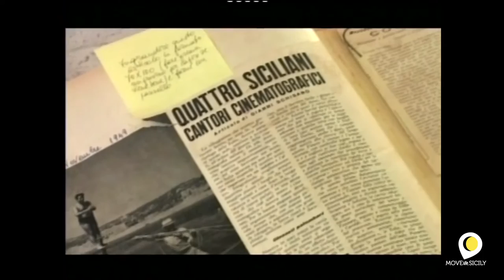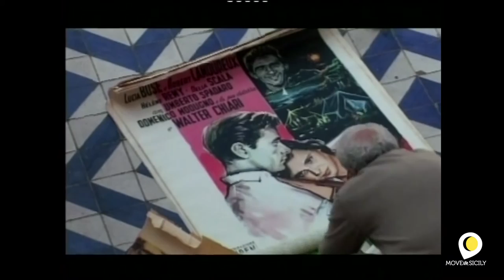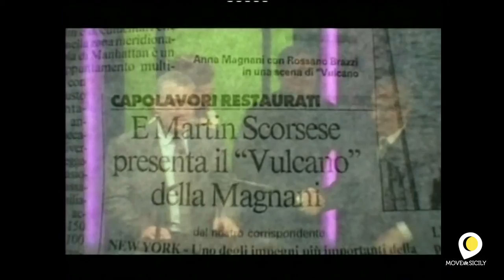Alliata, il principe del cinema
La straordinaria storia di Francesco Alliata, imprenditore cinematografico, produttore e regista. Ne parlano Nello Correale, Sebastiano Gesù e Alessandro De Filippo.